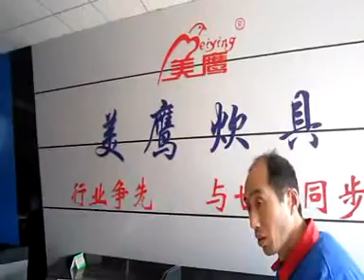CHD63 for Green Bean Processing